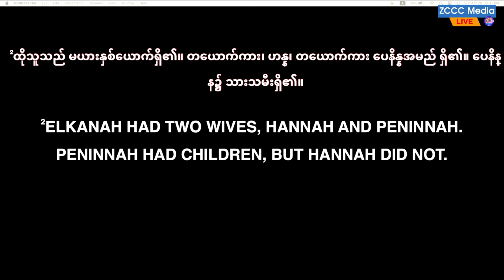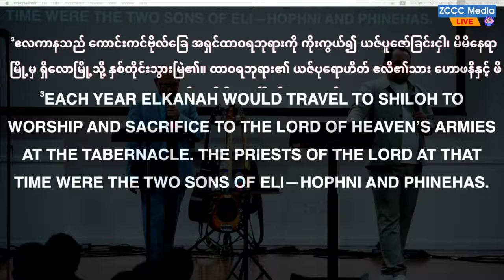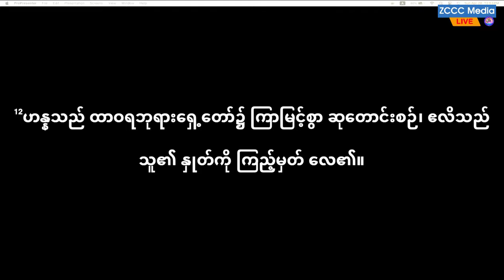Guest Pastor Sermon: Rev. Zaw Lin Aung (IMMC) - April 28th, 2024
Welcome to ZCCC Sunday Service with International Miracle Makers Church (IMMC)